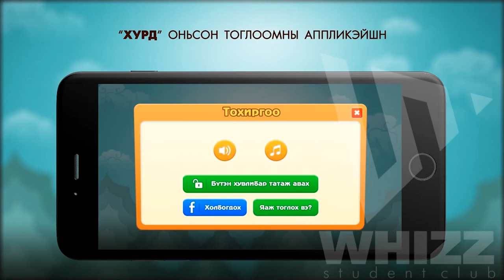Хурд Оньсон Тоглоом